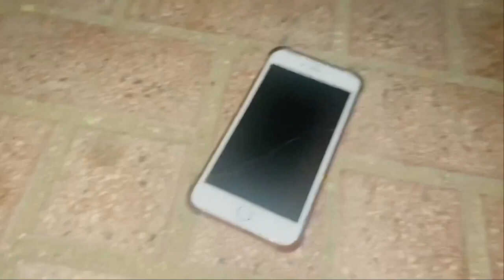Al Nassr vs Al Shabab 4 2 All Goals and HighLights Ronaldo with Al nassr Saudi Arabia 2023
Cr7
Ronaldo
All nasser
first goal